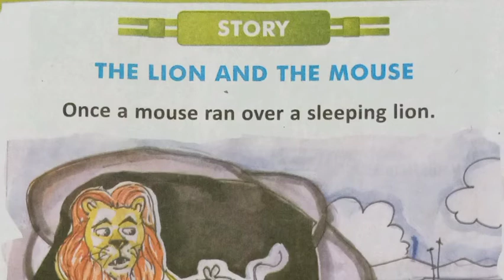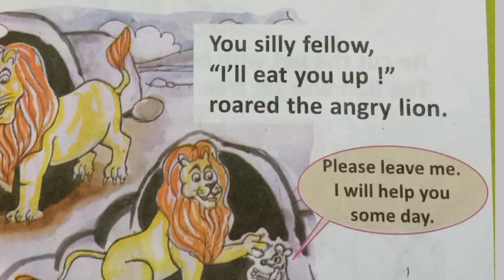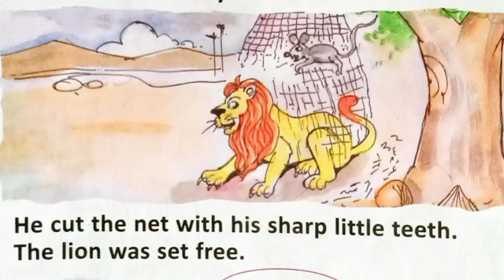The lion and the Mouse Story LKG Term 1Explained in Tamil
LKG Term 1
The Lion and the Mouse  Story
Explained in Tamil
Samba publishing
Star of Hope Academy
Comments